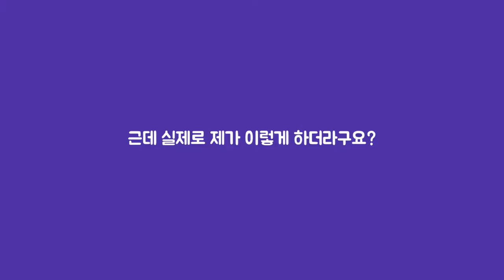앙꼬가득하루.vlog _ #4 남자친구 생일준비, 생일축하노래 무한반복의 날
경상도커플의 일상

행꼬커플의 행쁘니의 생일날!
해줄수있는건 노래뿐이라고 하루종일 생일노래 불러주기